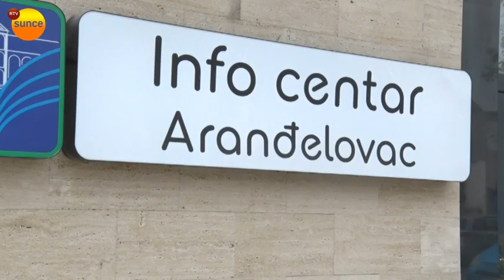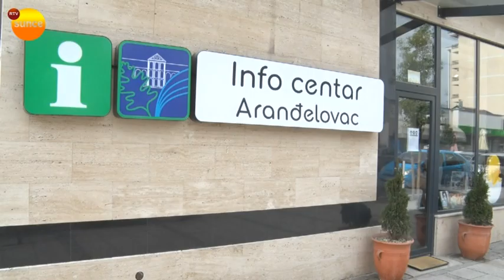RTV Sunce - Aranđelovac u susret praznicima